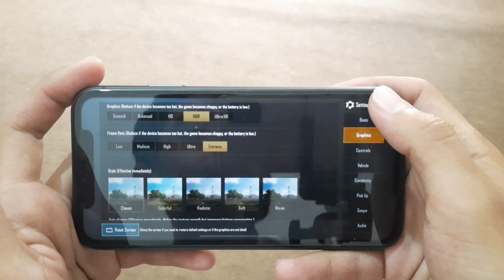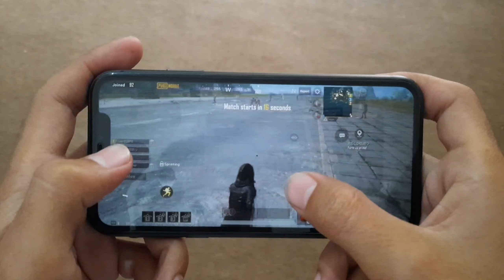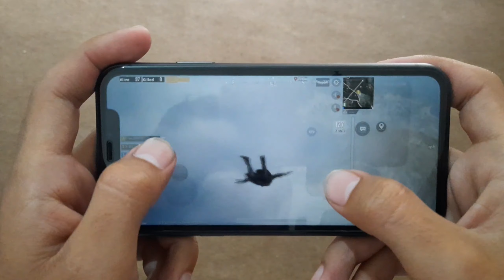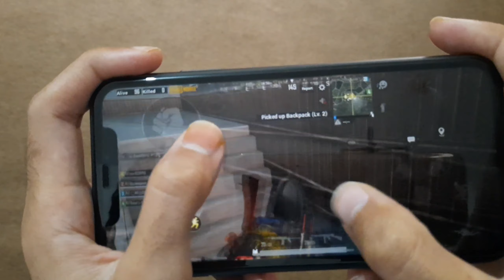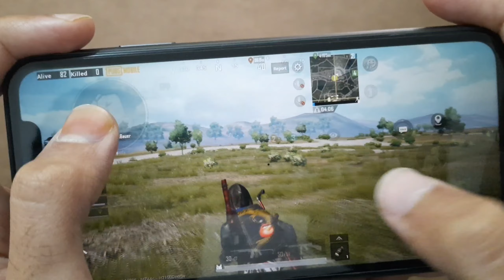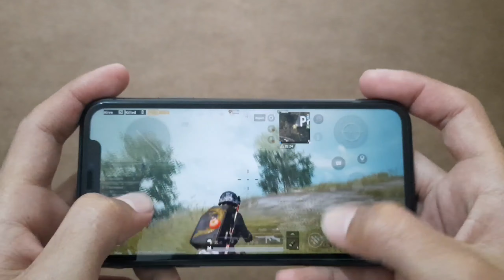Apple Iphone 11 Pubg Mobile Test Max Graphics